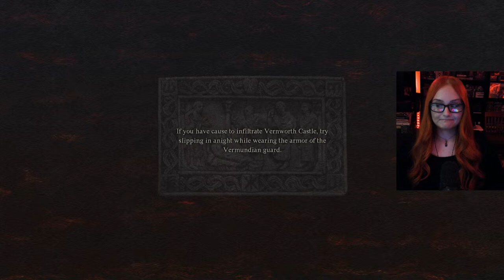🔴 Reclaiming The Arisen's Stolen Heart | Dragon's Dogma 2 Sorcerer Playthrough (PS5) LIVESTREAM